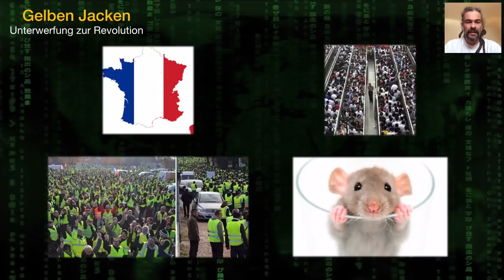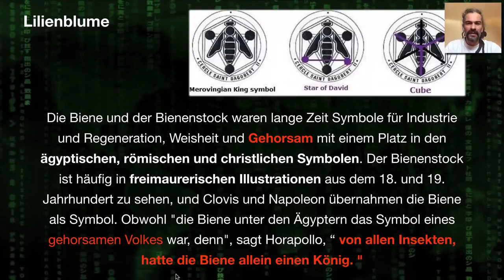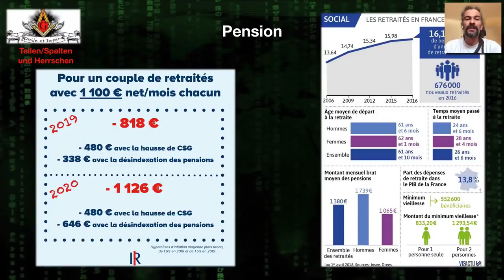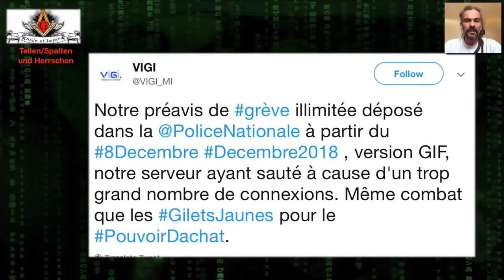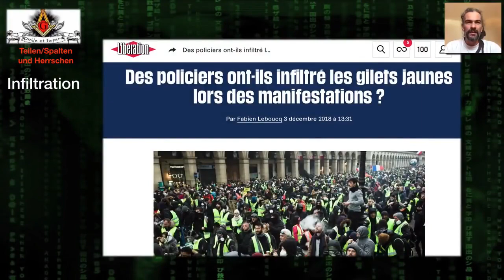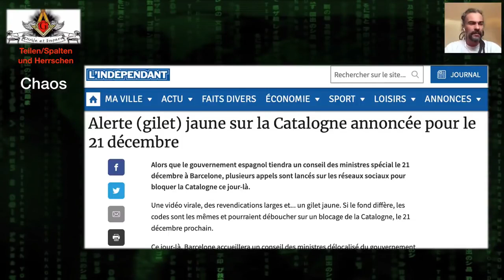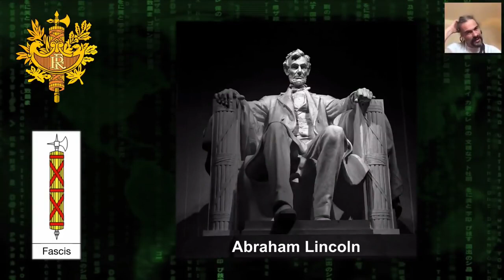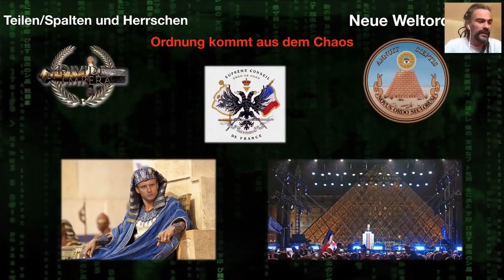V Mann unter Gelbe Westen, Unterwerfung zur Revolution